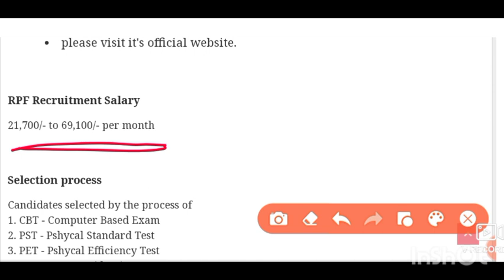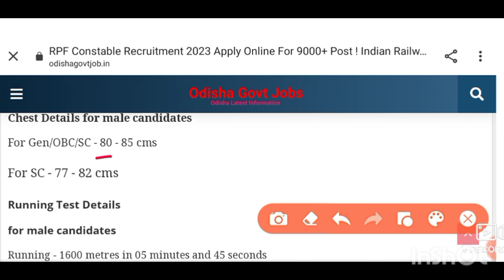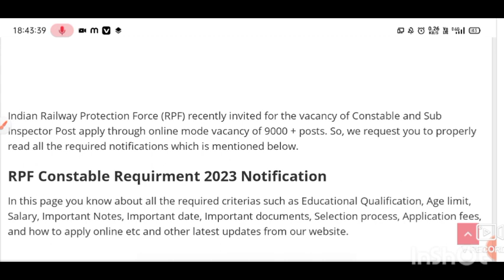railway upcoming job/si and constable vaccancy/ଆଗକୁ ଆସିବାକୁ ଯାଉଛି ଏଇ vaccancy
Indian Railway Protection Force (RPF) recently invited for the vacancy of Constable and Sub Inspector Post apply through online mode vacancy of 9000 + posts

railway upcoming Job vaccancy
railway si and constable vaccancy
forest department vaccancy
forest department job in odisha
odisha Forest job
oprb Constable admit card download
admit card
Constable civil admit card
sarba sikhya abhijan new vaccancy
echs new vaccancy
echs job details
echs apply offline
osssc upcoming vaccancy
amin vaccancy
osssc amin recruitment
new osssc recruitment
osssc apply online
anganwadi job
anganwadi vaccancy
new anganwadi vaccancy
hdfc bank job apply online
data entry operator
deo job
new deo job vaccancy
bank mitra vaccancy
jindal steel recruitment
jindal steel and authority new job
odisha jindal steel job
jindal steel new vaccancy
mbk job
odisha block level recruitment
block level job
clerk and peon job
teaching vaccancy
non teaching vaccancy
post office recruitment
98000 vaccancy of post office
odisha post office vaccancy
new post office vaccancy
upcoming new post office vaccancy block level job
odisha society Job
pacs recruitment
ceo job
ceo recruitment
pacs recruitment
pacs ceo job
badakambilo pacs recruitment
badamba pacs recruitment
anganwadi recruitment
anganwadi vaccancy 2023
2023 job in anganwadi
odisha anganwadi vaccancy
grs vaccancy
gram rojagar sevak vaccancy
odisha gram rojagar sevak
grs recruitment bhadrak
bhadrak district grs vaccancy
grs post in bhadrak
bhadrak new grs post apply
amin post job details
amin post vaccancy 2023
ossc vaccancy
ossc post in amin
ossc recruitment 2022
various post of amin
new government vaccancy
new government job
ossc job vaccancy
ohpc
ohpc junior clerk
junior clerk vaccancy
junior clerk apply online
ssc gd detail syllabus
ssc gd vaccancy
peon and clerk vaccancy
clerk vaccancy
peon vaccancy
govt job vaccancy 2023
upcoming government job
upcoming odisha govt job 2023
pm nijukti mela
10 lakh job vaccancy
pm nijukti mela 2022
nijukti mela vaccancy details
pm nijukti mela apply
nijukti mela job vaccancy detail
job in collector office odisha
odisha govt job 2023
sbi cbo
sbi circle based officer
sbi cbo job 2023
sbi new vaccancy 2023
sbi cbo apply online
sbi cbo apply 2023
OAVS RECRUITMENT
OAVS RECRUITMENT 2023
OAVS NEW RECRUITMENT
OAVS JOB 2023
OAVS NEW JOB
OAVS JOB 2023
odisha govt job
oavs job details
oavs recruitment 2022-23
Odisha postal recruitment2023
Odisha postal job 2023
Odisha govt job2023
Govt job 2022
Postal job 2022
India govt job2022
Postal vacancy 2022
Postal vacancy recruitment 2022
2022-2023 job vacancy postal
Odisha postal vacancy
New postal job vacancy
New postal job vacancy 2022
OTET 2022
OTET SYLLABUS
OTET SYLLABUS 2022
OTET PDF
OTET DETAILS SYLLABUS
OTET EXAM
OTET EXAM PATTERN
OTET NEW EXAM PATTERN
OTET PLAN OF EXAM
OTET EXAMINATION 2022
OTEY EXAM STRUCTURE